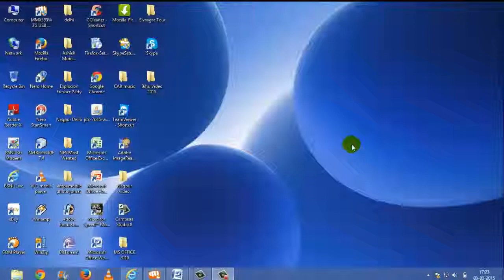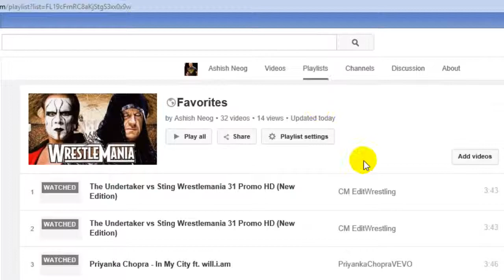How To Favourite A YouTube Video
Hi In this Video i am going to show you How To Favourite Video On Youtube.